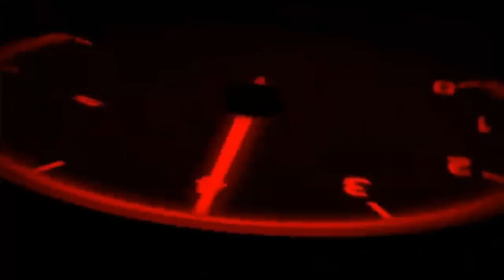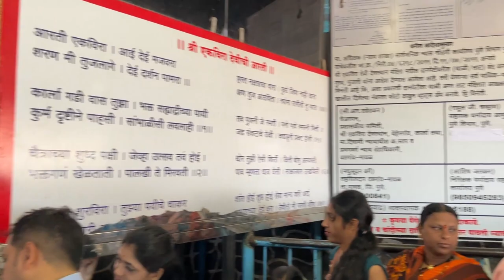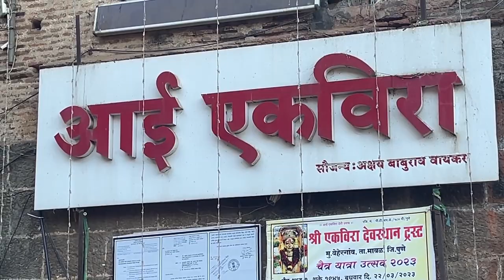Ride to Ekvira Temple Lonavala 🏍️🏍️🏍️